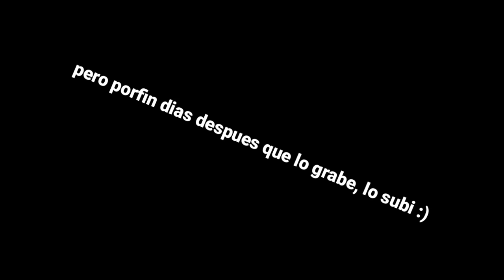Cambio de Look a Edson [VLOG#1]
En este vlog recorreremos la gran aventura para que edson cambie (o trate de cambiar) su look.
En este video no se atenta contra ninguna persona y no incita al odio.
No olviden darle un gran like

Bye ♥️

[info extra]
Video grabado en Tampico
Locaciones: Altama Transporte publico
Dia
Colaborando con : Axel Aguilar y Edson Alvarado